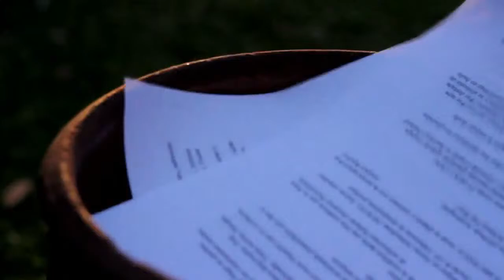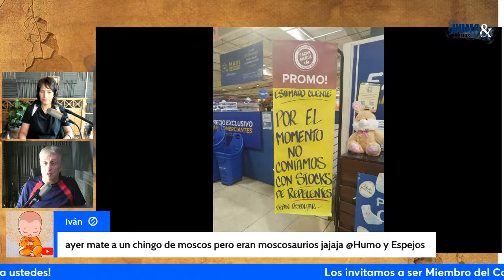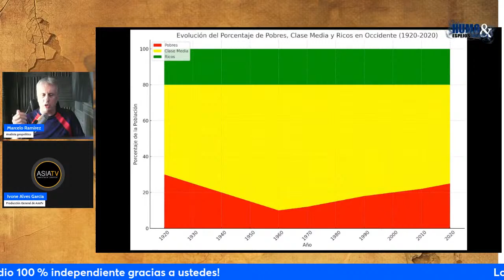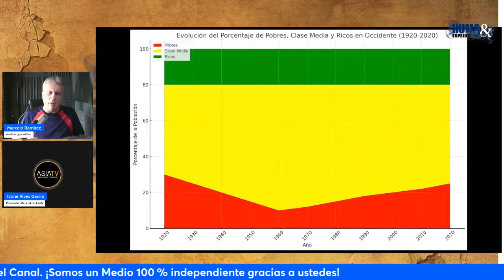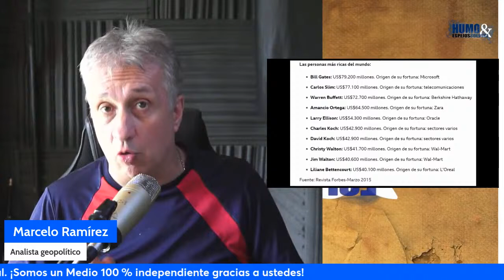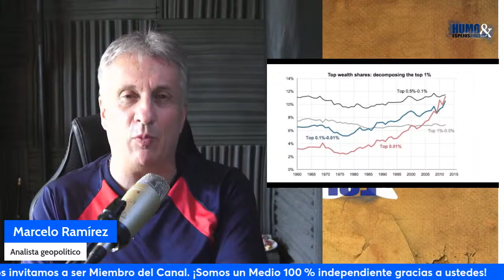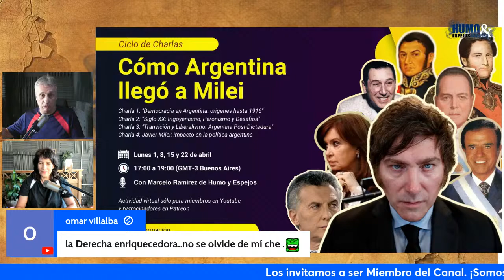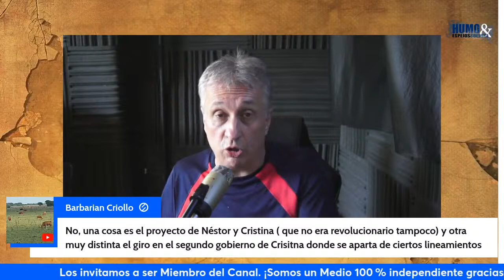Marcelo Ramírez: Ricos Más Ricos, Pobres Más Pobres: El Ocaso de la Clase Media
Exploramos la alarmante tendencia en Occidente: la desaparición de la clase media frente a la creciente brecha entre una elite adinerada y una población empobrecida.
Análisis de Marcelo Ramírez

1. Membresía del Canal en YouTube

4. Donaciones locales

5. Transferencia bancaria

Titular: J. Marcelo Ramirez
Alias: humoyespejos10
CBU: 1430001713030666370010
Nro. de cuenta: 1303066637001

¿Querés crear transmisiones en vivo como esta? Echa un vistazo a StreamYard